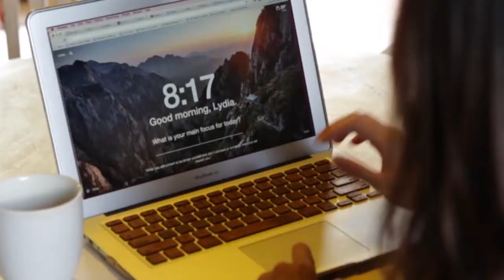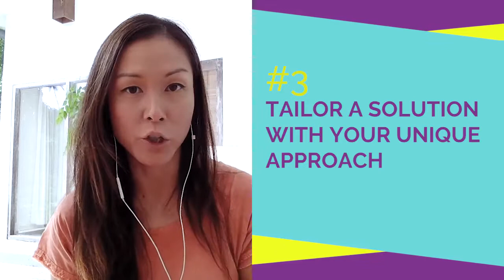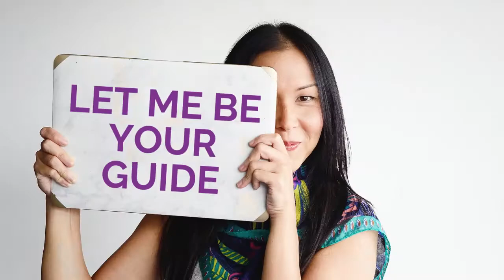How To Start A Business When I Don't Know What To Do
Do you want to start a business but don't know what to do? Many people have been asking me how they can start their own business when “they don’t have a thing”

You want to create a side hustle, but don't know what you’re interested in or good at. The good news is you DON’T have to start from scratch and desperately try to find your thing.

FREE RESOURCES:

💻 FREE TRAINING: 4 Key Steps To Launch A Business You Love

🚀 MENTORSHIP WITH LYDIA to Launch Your Dream Business in 90 Days